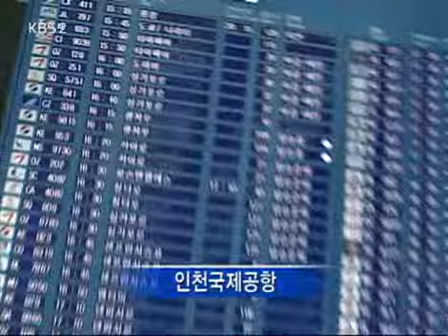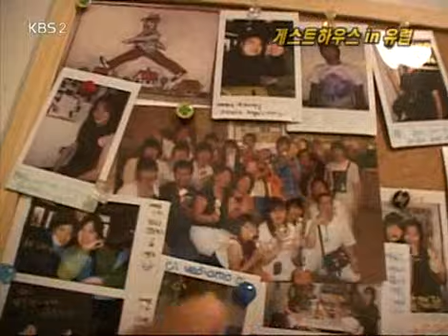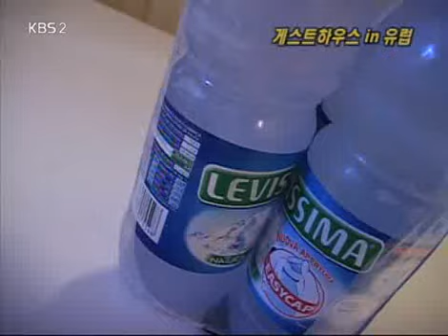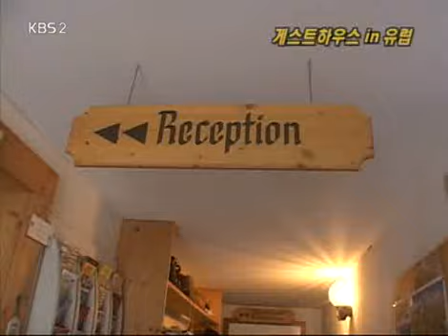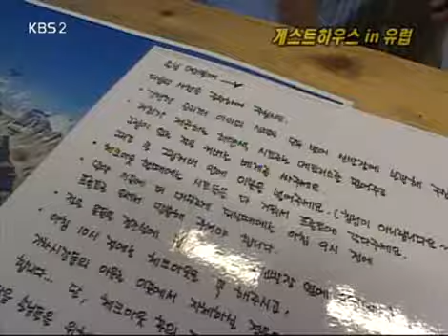VJ특공대 - VJs on the Scene 20080627 #004